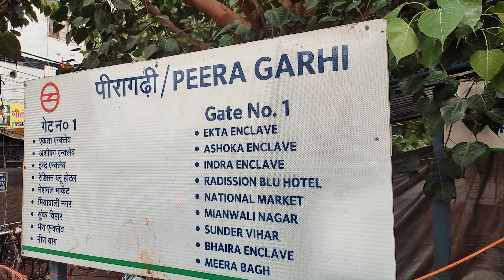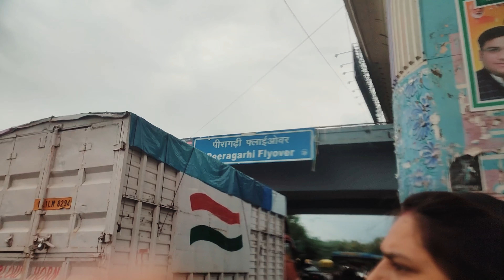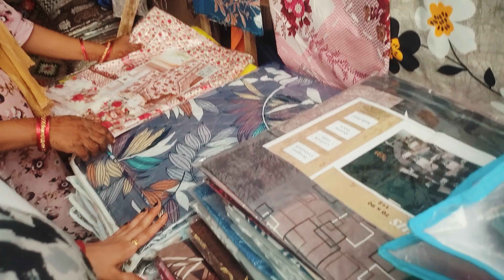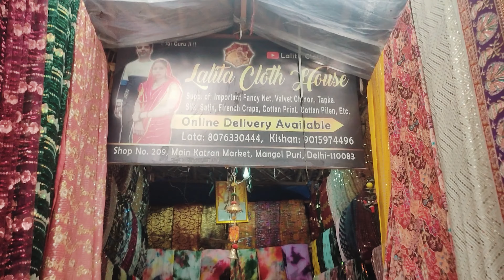Katran Market latest सबसे कम दाम यही मिलेंगे | Katran Market Mangolpuri, दिल्ली मार्किट मे ज़रूर आना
KATRAN MARKET DELHI 🔥🔥 || Cotton Fabric say Ly Kr Sabyasachi Fabric TK ♥️